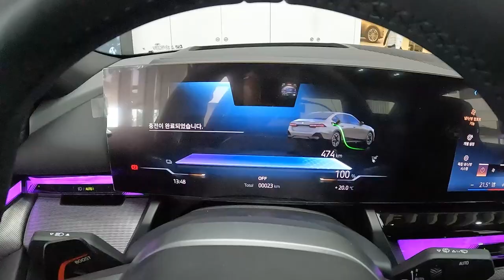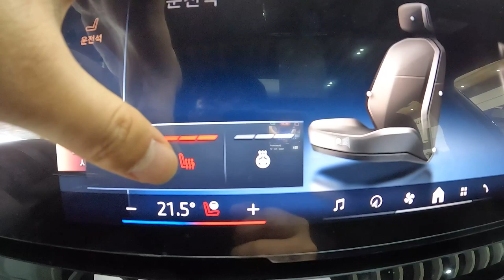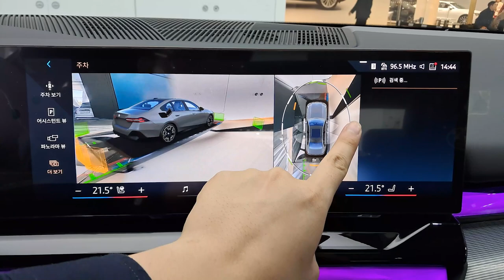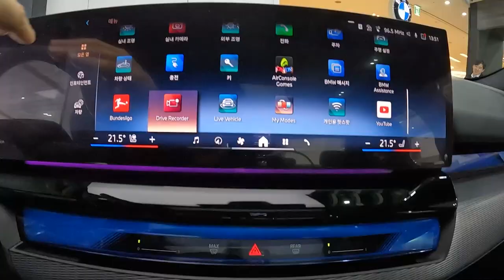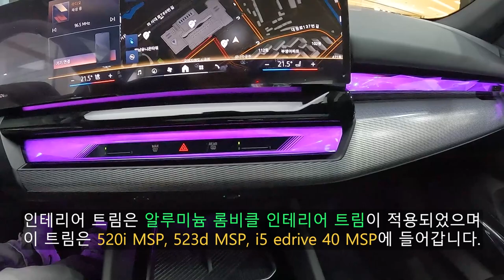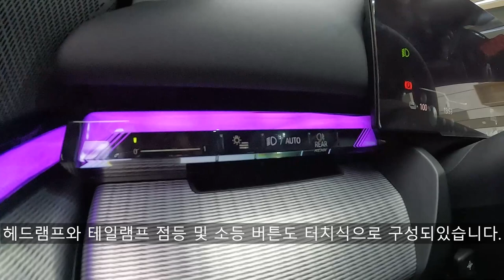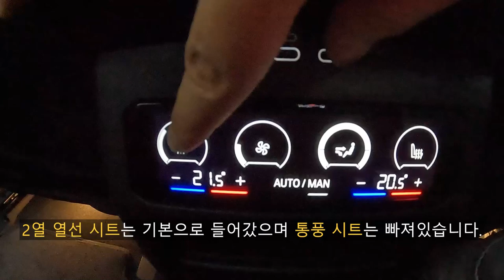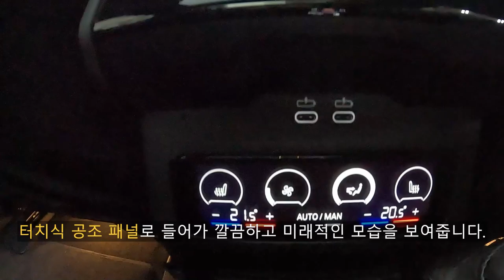전 세계 최초로 출시된 BMW 전기 준대형 세단. 2024 BMW i5 edrive 40 MSP 리뷰!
오늘 리뷰한 차량은 2024 BMW i5 edrive 40 MSP 입니다.!

G60 5시리즈 및 i5는 전세계 최초로 한국에 먼저 출시된 BMW의 대표적인 차량의 풀체인지 모델이고 G30 5시리즈보다 더 커지고 더 많은것들이 변화되고 진보되어 6년 반만에 돌아온 BMW의 베스트셀러 입니다.

G60 5시리즈는 내연기관과 전기차 2가지 모델들이 출시되었으며 내연기관 라인업을 먼저보시면 520i, 520i MSP, 523d, 523d MSP, 523d xDrvie, 523d xDrive MSP, 530i xDrive, 530i xDrive MSP 이렇게 출시되었으며 PHEV인 530e는 추후에 출시될 예정입니다.

전기차인 i5의 라인업을 보시면 i5 40 edrive, i5 40 edrive MSP, i5 40 edrive 40 MSP PRO, i5 M60 xDrive 이렇게 출시되었습니다.

오늘은 i5 40 edrive MSP를 리뷰했으니 이 차량에 대한 제원을 알려드리겠습니다.

[2024 BMW i5 edrive 40 성능 제원]
합산 최고출력 : 340마력
합산 최대토크 : 43.8kgf.m
제로백 : 6.0초
안전 최고속도 : 193km/h

[2024 BMW i5 edrive 40 배터리 및 충전시간]
배터리 종류 : 리튬이온
배터리 용량 : 81.2kWh
모터 타입 : 후륜 모터 (후륜구동)
완속 충전 시간 : 8시간 15분
급속 충전 시간 : 25~30분
1회충전시 주행 가능거리 : 384km (21인치 휠 인증기준)
복합전비 : 4.1km/kWh
도심전비 : 4.1km/kwh
고속전비 : 4.0kw/kWh

[2024 BMW i5 edrive 40 차체 제원]
전장 : 5,060mm
전폭 : 1,900mm
전고 : 1,515mm
휠베이스 : 2,995mm
공차중량 : 2,252kg

이 제원을 보여주며 G30 5시리즈보다 훨씬 더 길어지고 더 넓어졌다고 보시면 됩니다.

그리고 이 i5 edrive 40 MSP는 도이치모터스 BMW 스타필드 하남전시장에서 본 차량이고 이곳에서 근무하시는 최영실 대리님의 도움으로 촬영했습니다.

최영실 대리님 연락처 : 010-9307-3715

BMW에 대해서 더 궁금하신 사항이 있으시면 최영실 대리님께 문의해보시면 상세하고 친절한 안내를 받아보실 수 있습니다.

[타임라인]
00:00 시작
00:20 전면부
00:59 헤드램프
01:33 19인치 M 에어로 휠
02:10 히든 타입 오토 플러시 도어 핸들
02:39 하만카돈 Hi-Fi 오디오
02:50 센터패시아 디자인
03:10 스티어링 휠
03:40 M 부스트 패들시프트
04:29 인포테인먼트 시스템
05:14 3D 서라운드 뷰 시스템
06:20 크리스탈 내장재
07:05 알루미늄 롬비클 인테리어 트림
09:19 후면부
09:33 테일램프
10:20 트렁크 공간
11:00 2열 시트 폴딩
12:11 충전구
13:13 2열 시트 및 2열 공간
13:30 2열 4존 풀오토 에어컨
14:05 2열 레그룸
14:40 파노라믹 글래스 루프
15:30 i5 성능 제원 및 모터룸
16:04 BMW i5 가격
16:10 마침

촬영장비 : Gopro Hero 10 Black, Rode mic
썸네일 : Samsung NX2000